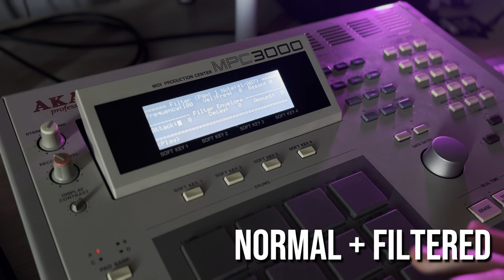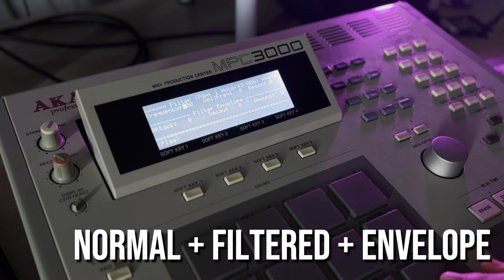Filter and Simult on MPC3000